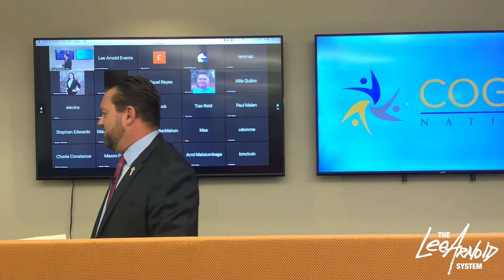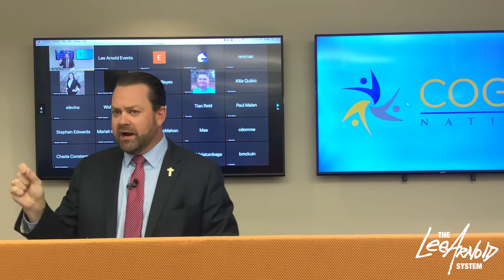Investing Strategies to Keep Up with Increasing Interest Rates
The continuous increase in interest rates is affecting a lot of real estate investors today. If you want to make sure you’re protecting your investments, you need to be smart about the decisions you’re going to make.

Watch this video to learn how these rate hikes are affecting the real estate industry and what you should be doing if you want to continue succeeding!

[00:00] Introduction
[00:15] How is inflation affecting the job market?
[01:04] How much are interest rates increasing?
[02:01] Why is it important to understand how interest rates are affecting us?
[03:11] How do you make money in real estate?
[04:00] What kind of fix-and-flips make sense in today’s market?
[05:25] What kind of repairs require permits?

Quotables

“Recession warning signs are flashing but the labor market isn’t one of them. The economy keeps adding jobs at a healthy clip, as shown by the 372,000 workers that were hired in the month of June.”

“High inflation plus strong job growth will reassure the federal reserves, keeping it on track for another hefty three-quarter of a point interest rate hike by the end of the month.”

“By the end of July, we’re gonna see another three-quarter of a point increase in interest rates.”

“It helps when you’re on the phone with people in the business to use industry jargon so it sounds like you know what you’re talking about.”

“By the end of September, we will be sitting at 6% interest.”

“On the education side, when we talk to our customers, they need to be aware that these rate rises are coming and they have to adjust their buy prices accordingly.”

“In real estate, we make our money when we buy, we realize our investment when we sell.”

“If you do not buy correctly, you will not make a profit when you sell.”

“We cannot use the Zestimate as the gospel of value. You need to make an adjustment of about 20% to use Zillow values to today’s prices.”

“If you’re gonna be buying real estate to fix and flip right now, you need to buy properties that need minor cosmetic repair.”

“The average turn rate now for a flip should be 3-4 weeks maximum.”

“The investments our clients should be buying right now are minor cosmetic improvements that do not require pulling permits.”

“New construction would be the wrong investment right now because rates are rising so the average home is gonna take 9 months.”